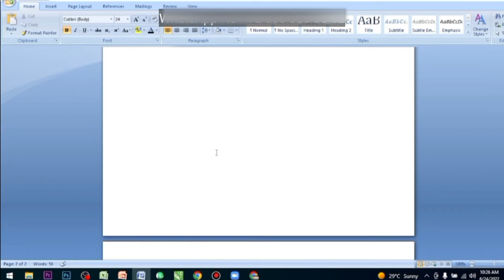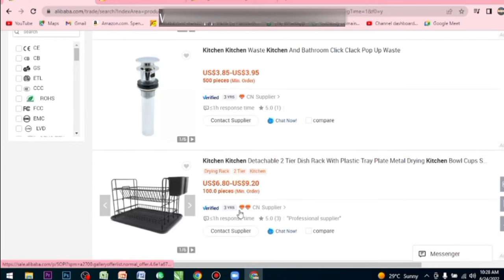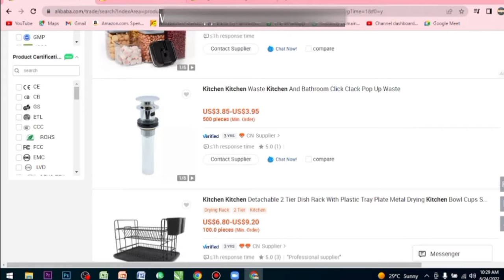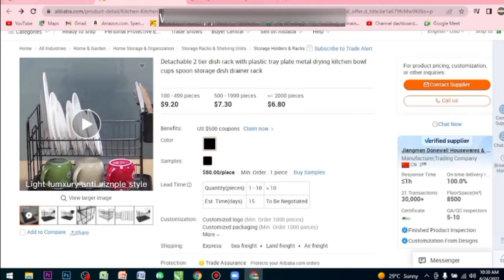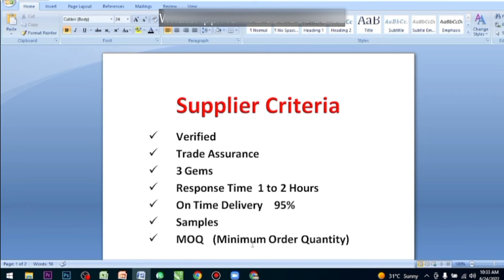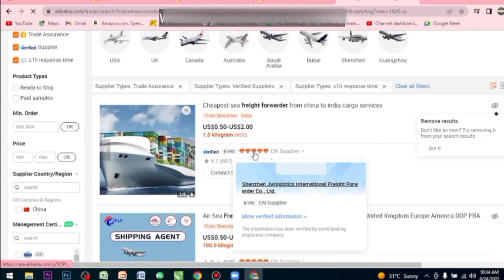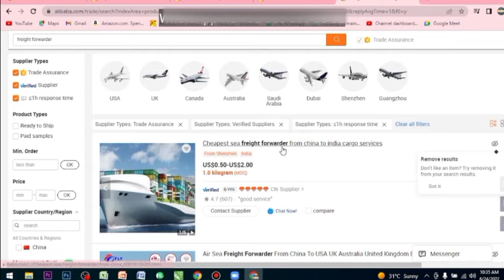Product Sourcing From Alibaba Course | Class No 05 | Pashto / پشتو